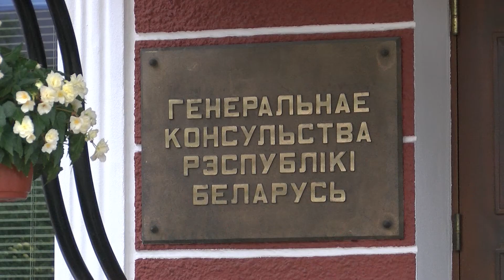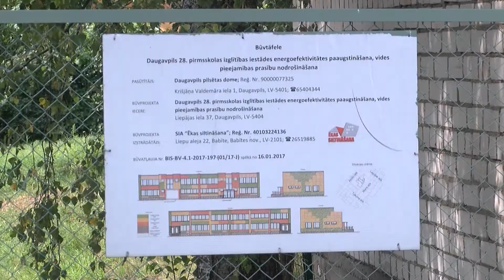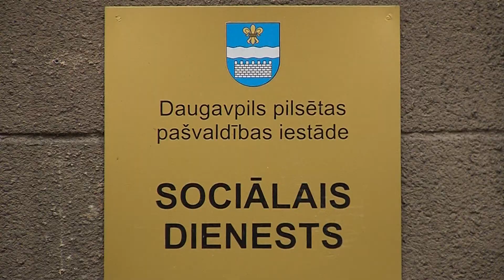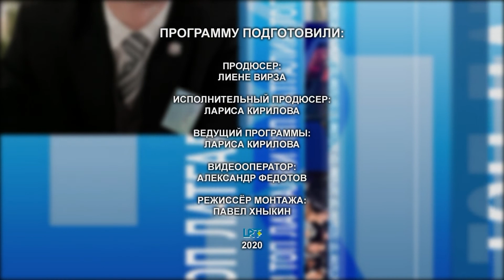«Топ Латгалии»: самые значимые новости недели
Главные темы выпуска: бизнес-инкубатор помогает выйти на мировые рынки; если хочешь стать бизнесменом – «Вертись»; ударит ли «пересчет кадастра» по бизнесу?